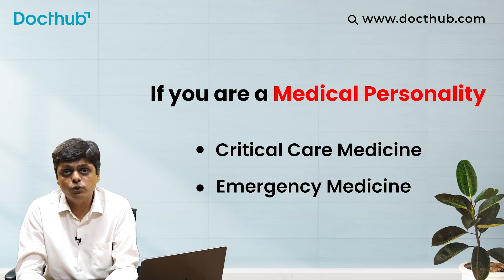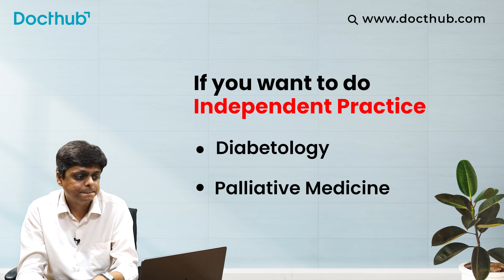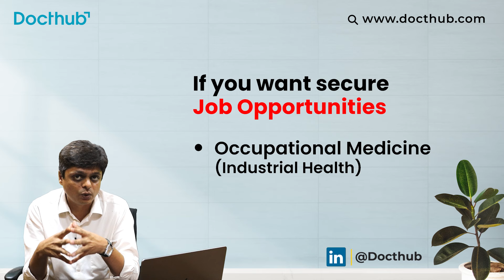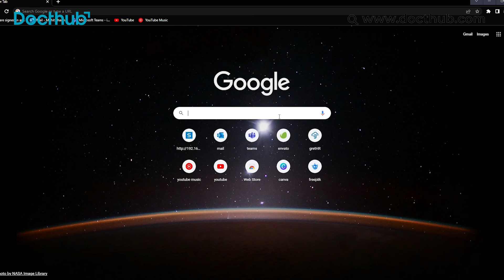Fellowship After MBBS Part - 2 - Career After MBBS - Docthub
There are many career options that you can explore after finishing your MBBS. We’ve divided the career options you can pursue after MBBS into three main parts: Medical Personality, Job opportunities, and Independent Practice. Based on your interest you can select which fellowship will suit you the most.

In a previous video, we have explained in detail about -

Timestamp:
00:00 Fellowship After MBBS
00:53 Introduction
01:07 Previous Videos
01:17 Medical Personality
01:58 Independent Practice
03:35 Job opportunity
05:30 Conclusion

Docthub’s Enterprise Solution-
Membership Management- A cloud office of your association

Events Dashboard- A conference management solutions

Recruiter Dashboard- Post a Job, get reach to Healthcare Job Seekers

Institute Dashboard- List a Course and get student applications